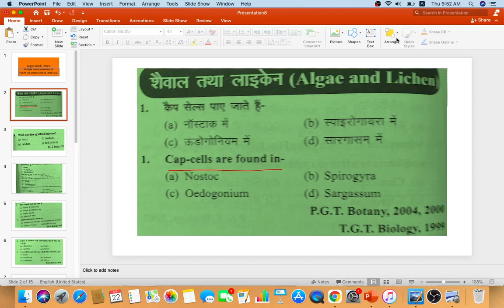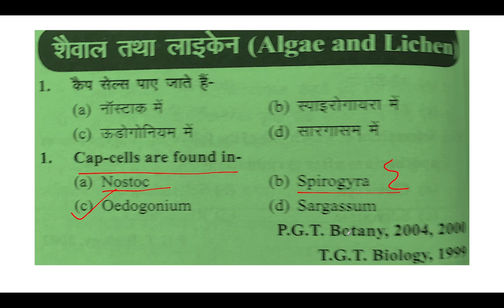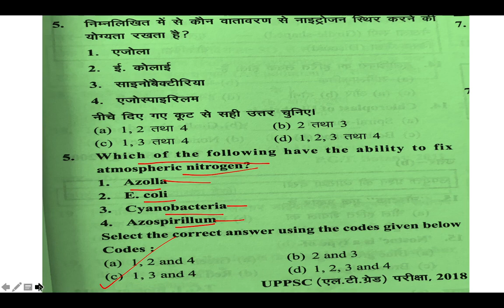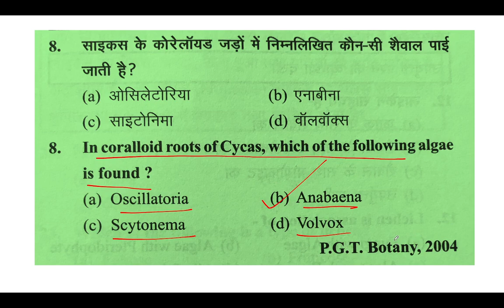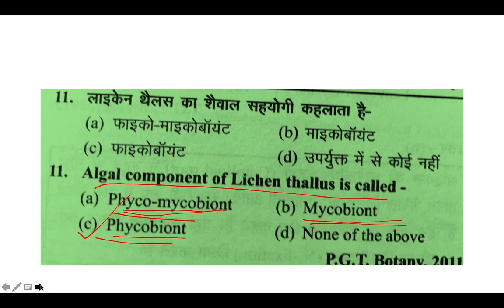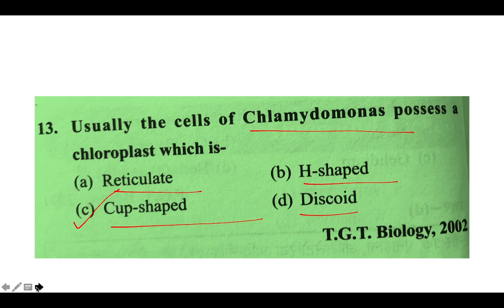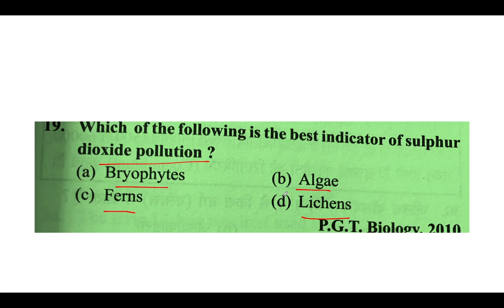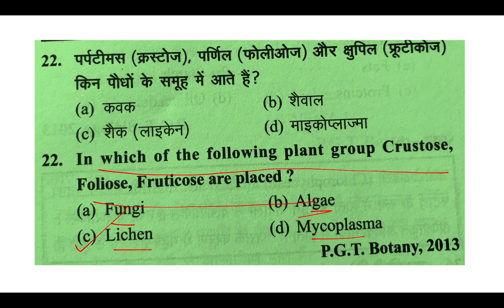ALGAE AND. LICHEN multiple choice questions,for-TGT,PGT,CSIR,NET,GIC,NEET part-1